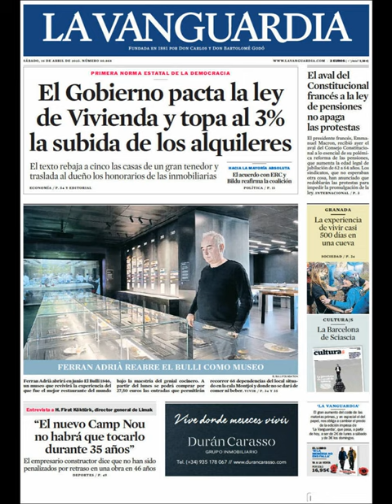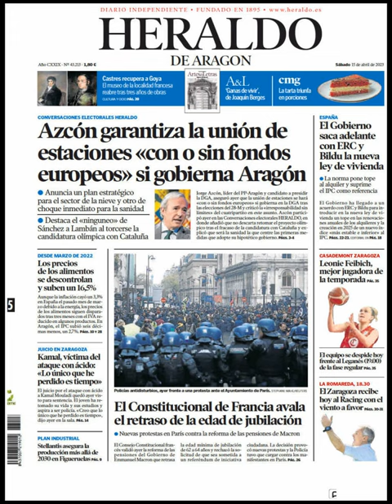Noticias Sábado 15 Abril 2023 Principales Portadas Titulares Diarios Periódicos España Spain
Principales Titulares de Noticias en Portadas Diarios Periódicos Españoles del Sábado 15 de Abril de 2023 ¿Que le Pareció este día?